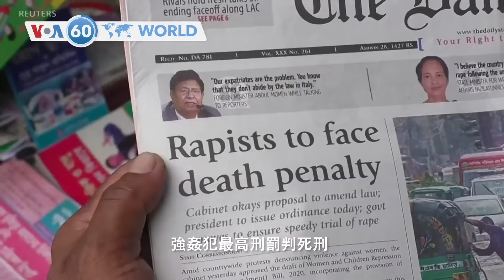VOA國際60秒(粵語): 2020年10月13日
1 越南中部、柬埔寨西部暴雨成災
2 孟加拉內閣通過強姦犯最高刑罰判死刑
3 尼日利亞民眾連續第六日示威抗議警暴
4 英國政府為抗疫三級封鎖措施辯護
5 馬來西亞反對派要求國家元首支持籌組政府